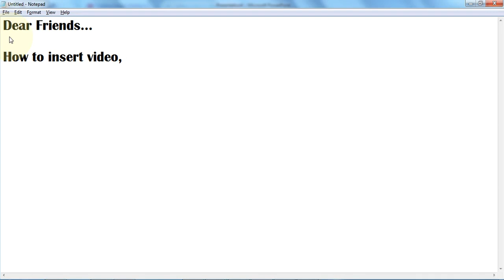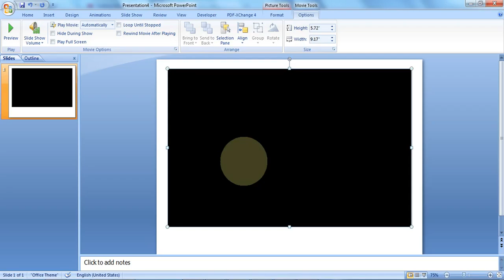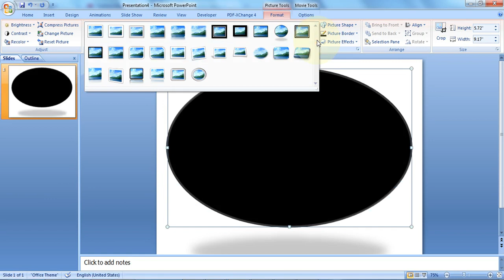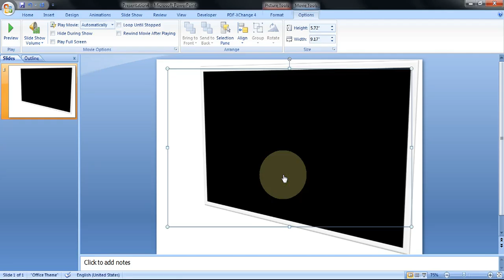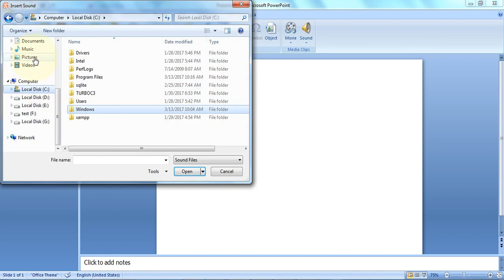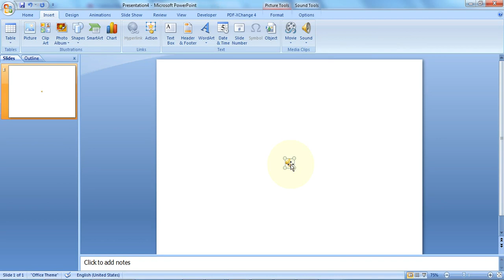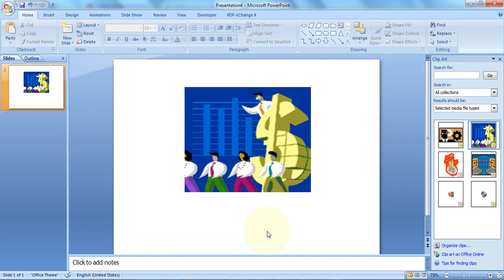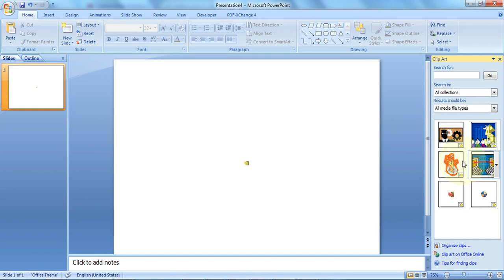How To Insert Video, Audio And Objects Part 1 19